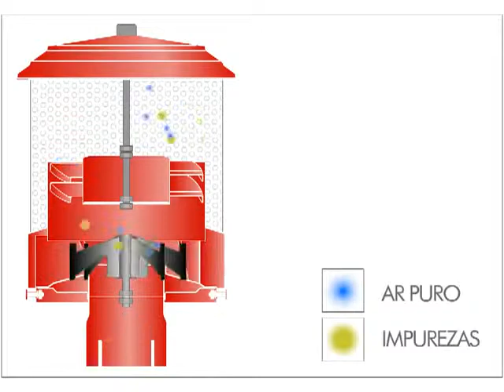FilterSavvy - O4 - O Cuatro - How does an Air PreCleaner Work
Since 1975, O'4 has been manufacturing the most complete line of top quality air precleaners and air filter housings in the filtration industry. With great imagination, common sense, understanding of global markets, and excellent managerial and technical skills, we managed to develop a productive, ISO Certified industrial manufacturing operation. Our ability utilizing state of the art manufacturing systems not only improved productivity, but also meant being appreciated by our clients, which has allowed us to successfully sell our product lines through a robust distributor network and to OEM clients worldwide.

We are continuously participating in numerous industrial and mobile market trade shows around the world displaying our full line of high strength steel products that catch the attention of new clients, while carrying on the outstanding reputation we have with world renowned OEM and filter manufacturers.

We at GXE are responsible for O'4's growth of the OEM customer base and distributor network in Central America, Caribbean, Mexico, USA and Canada. We are ready to commit all of our resources to satisfy your specific market requirements and become the single source for all your precleaner and air filter housing needs.